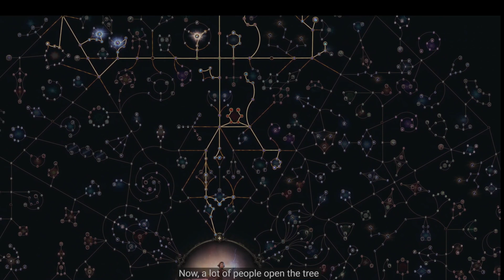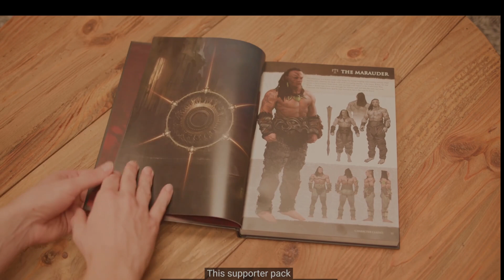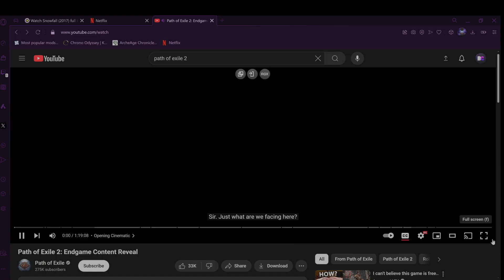PATH OF EXILE 2 ENDGAME CONTENT HAS BEEN REVEALED | BROTHASCRIB REACTS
Path Of Exile 2 End Game Reaction

Welcome to The BROTHAS CRIB!
We're so glad you're here! This is a space for everyone to connect, learn, laugh, and explore. Whether you're here for just good vibes or GAMING Content or even Reacts, we've got something for you.
 No matter who you are or where you're from, this is your community.
Let's keep the conversation going in the comments—your voice matters here.
Thanks for being part of our journey. Let's make amazing memories together.
I Stream and Do Content on Both Twitch and Youtube